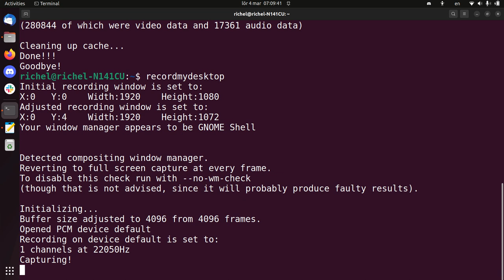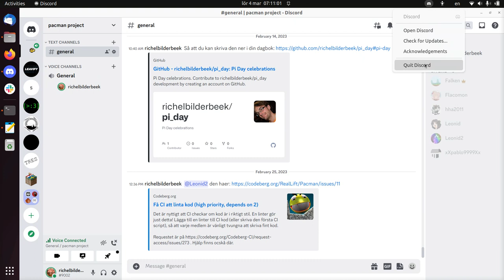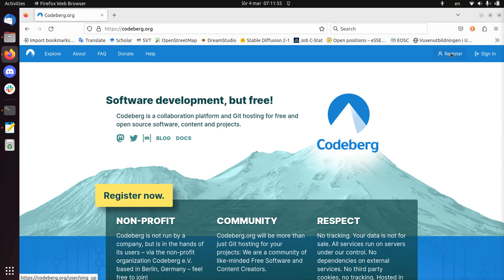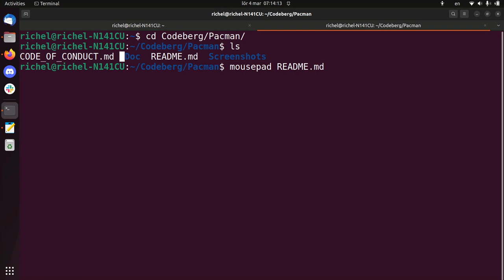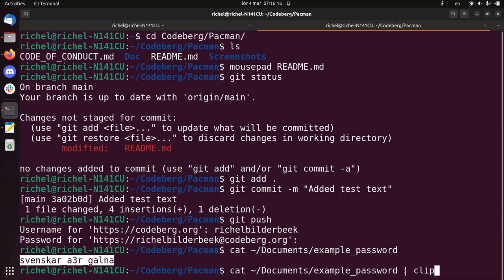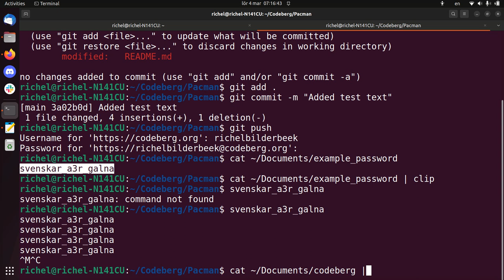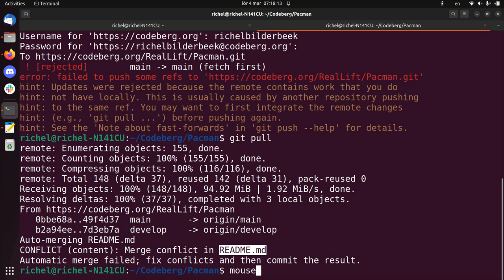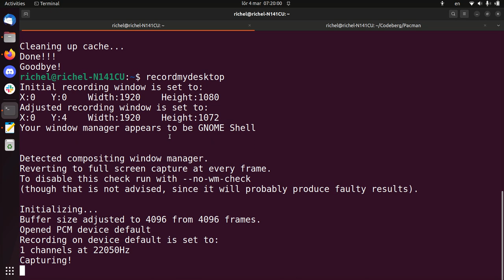Att vara redo för att jobba tillsammans